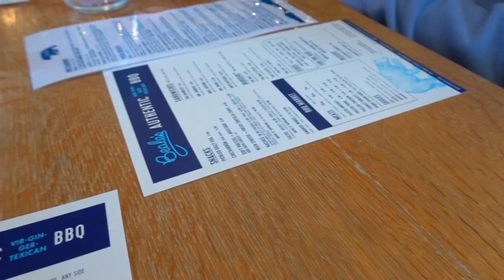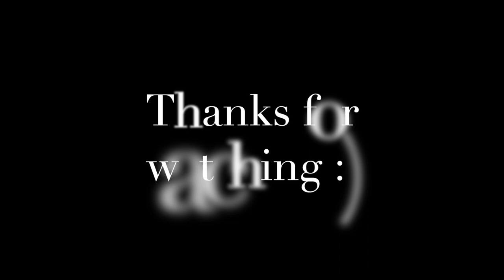4. Thanksgiving recap (10 minute version) (Taylor's version)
Turkey adventures and more singing along to Taylor Swift.